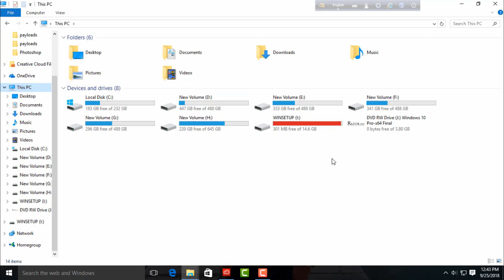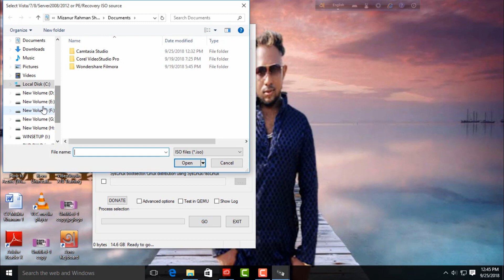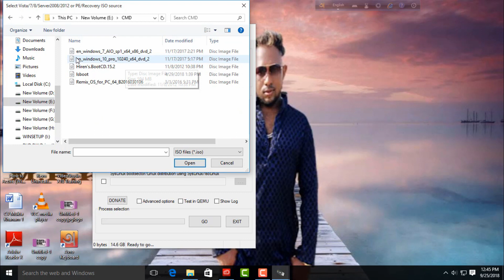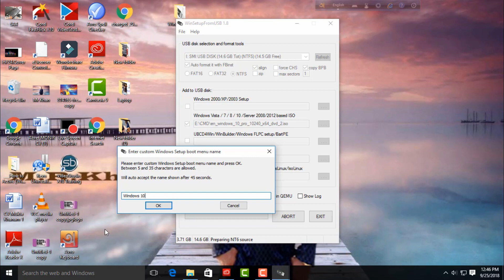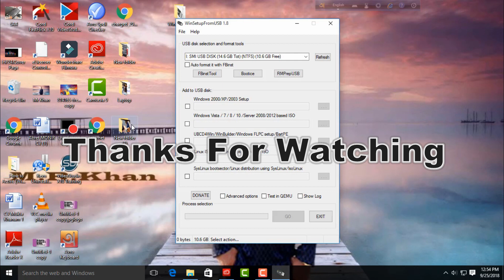How To Make USB Bootable / Mizanur Rahman Shovon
F.R. Creation  presents
USB bootable Tutorial  video